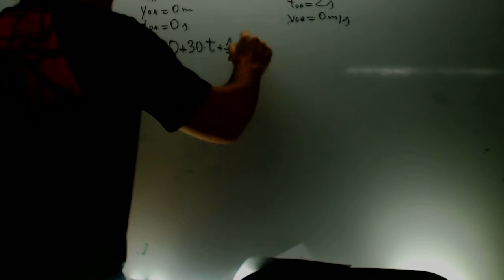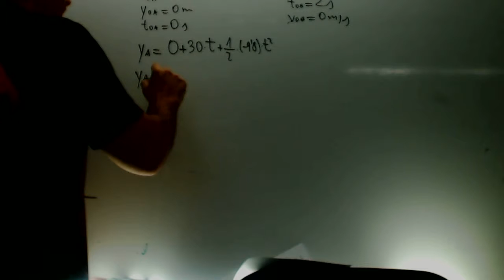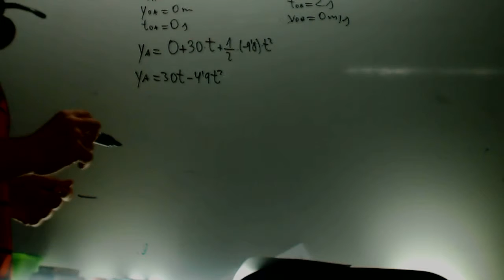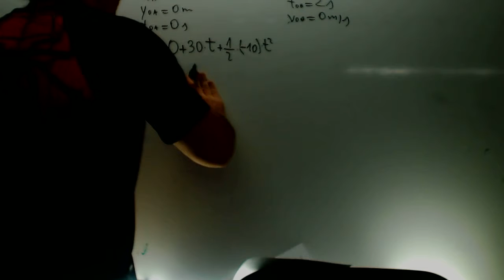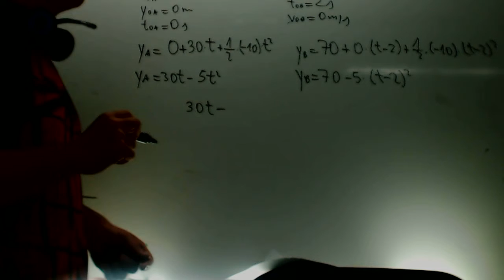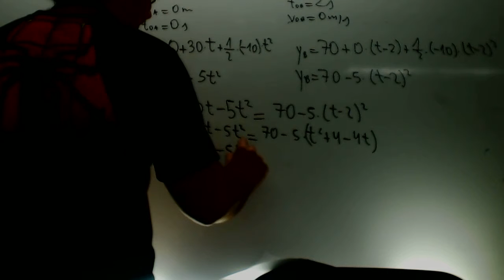Lanzamiento vertical de dos cuerpots Fisica 1 Bachillerato Academia Usero Estepona